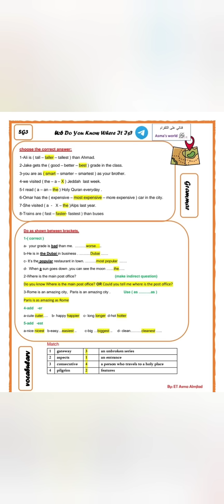ثالث متوسط مراجعه للوحده 5 و 6 الفصل الثاني